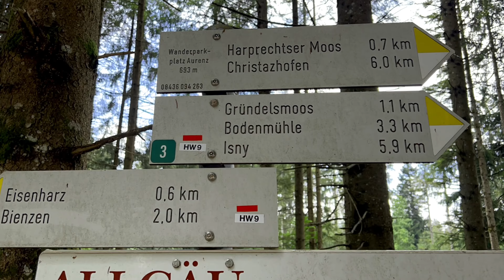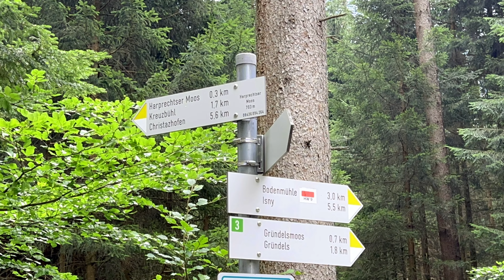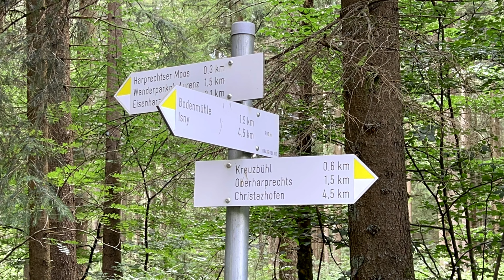Eisenharz - Herprechtser Moos - Gündelsmoos (10. Juli 2022)